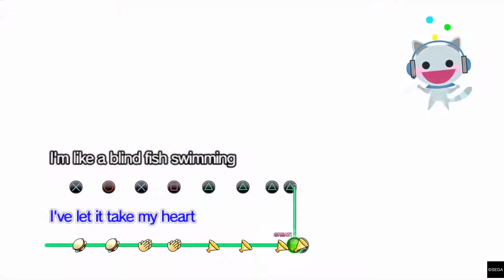Yakuza 5 - Kazuma and Saejima Karaoke Highlights